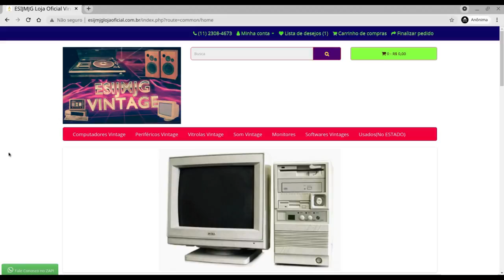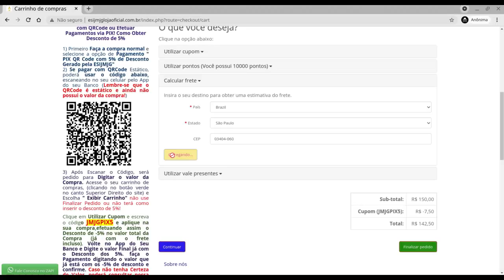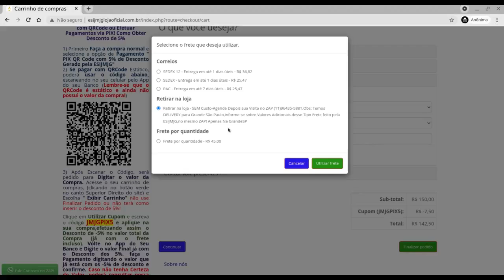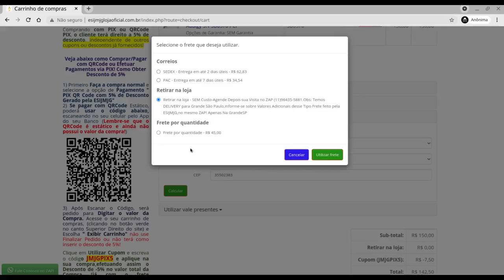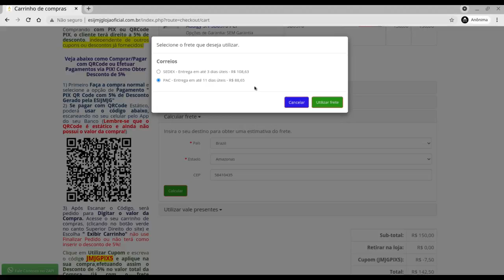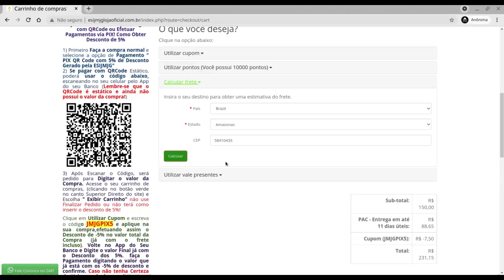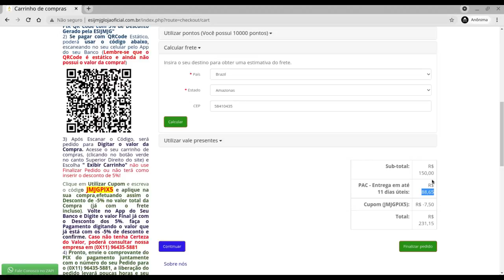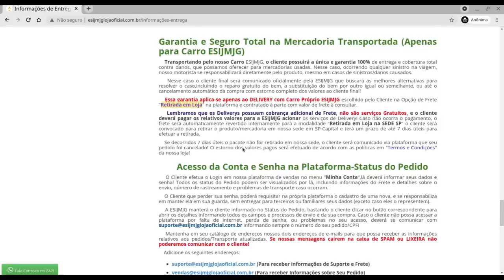Quais as Modalidades de Frete Disponíveis na Loja Oficial ESIJMJG? Como é o Delivery e Correios,etc?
Nesse vídeo abordaremos o sistema de Frete disponível em nossa loja vintage oficial esijmjglojaoficial.com.br .Temos opções como todas as lojas tradicionais para o sistema dos Correios (Frete padrão) mas também oferecemos condições especiais para clientes que residam nas regiões Sudeste e melhor condição ainda para clientes que possam vir retirar pessoalmente os produtos em nossa Sede (após o pedido ser pago e faturado claro)!
Contamos ainda com o sistema de Delivery com transportadora terceirizada ou ainda com nosso próprio carro da empresa e nesse vídeo explicamos exatamente todas as condições e diferenças entre as modalidades oferecidas.
Basicamente se tu mora numa cidade com raio de até 100 Km de nossa sede (SP capital) tu poderá vir retirar seu produto com agendamento em nossa sede Sem pagar nada, Custo zero de Frete claro! Mas se desejar, poderá receber seu produto pagando um Delivery especial com nosso próprio carro, ai teremos um serviço especial de agendamento de entrega e acompanhamento por WhatsApp/Telegran em tempo real! algo que com outras modalidades tu não terá! Claro o valor do Delivery com carro da ESIJMJG deve ser pago logo depois de efetuado a compra na loja e pago separadamente por PIX ou QR Code que o cliente pode solicitar para nossa equipe de suporte técnico facilmente. Já que o Frete é opcional e o cliente pode escolher entre várias modalidades, e algumas mudam, nossa plataforma não computa o valor do Frete de certas modalidades exatamente para o cliente poder personalizar e escolher mais opções além do Frete convencional PAC/SEDEX/SEDEX10/SEDEX12/etc
Para cidades da região Sudeste/SUL com raio maior de 150 Km da nossa sede, também disponibilizamos o Delivery com transporte terceiro, nesse caso não há agendamento nem acompanhamento em tempo real, mas sim pela própria empresa de transporte será disponibilizada a plataforma para o cliente acompanhar seu transporte.
Para todas as demais regiões do Brasil nossa plataforma já calcula automaticamente pelo CEP o Frete Convencional PAC/SEDEX/Sedex10/Sedex12 e tudo que estiver disponível ou não para a região do cliente nos serviços dos correios padrão! Note que nem todas as regiões possuem Sedex10/Sedex12!
Note ainda que certos produtos possuem um volume alto e peso alto por isso os valores de Frete também podem ser bem maiores. Ainda é preciso comentar que nem todos os produtos da loja podem ser enviados por transportadora, uma vez que produtos vintages (usados com mais de 30 anos) nem sempre possuem emissão de NF e sem isso não existe como transportar em algumas empresas, apenas os Correios e o Delivery com carro da ESIJMJG podem transportar esses produtos! Fato muito importante para se notar!
E claro que ainda podem ocorrer mudanças na plataforma para beneficiar os clientes, podemos incluir transportadoras com fretes mais baixos e melhorar as condições de entrega!
Mas independente do caso, o vídeo aborda o processo básico de escolha de frete, e orienta como o cliente deverá entrar em contato para pagar e contratar meios alternativos de frete, incluindo os Delivery e transportadoras alternativas.
Com o custo dos combustíveis reajustados diariamente no Brasil, os fretes infelizmente pesam na compra final, portanto para clientes que possam estar retirando em nossa sede, estamos disponibilizando essa opção na plataforma, e basta o cliente agendar a retirada e pronto, custo zero!
Pensamos em tudo que poderia ser feito para ajudar a reduzir os custos de transporte para certos produtos, e a retirada em loja é uma opção.
Não temos loja Física, portanto não existe como o cliente retirar sem comprar na plataforma primeiro e agendar a retirada, só depois do produto faturado é que o cliente poderá vir retirar! Isso é uma regra de ouro!
Não mantemos produtos em nossa sede, eles ficam armazenados em outro depósito e só quando o cliente compra e escolhe a retirada na sede, e após a fatura dos produtos, é que eles são enviados para nossa sede! Uma logística existe para garantir o menor custo operacional para nossa empresa.
Todas as dúvidas sobre Frete em nossa loja oficial podem ser respondidas aqui nesse vídeo!